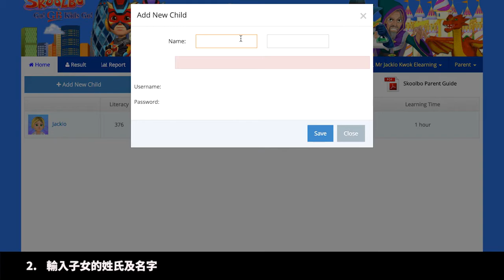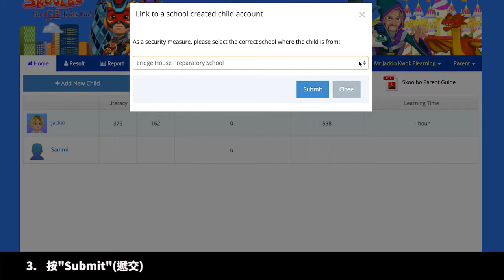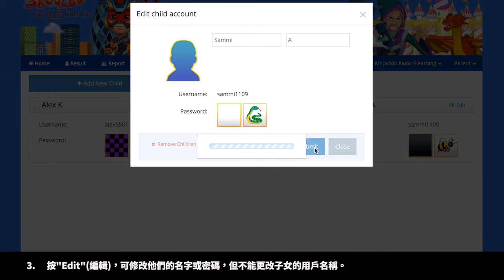Parent tutorial 0317